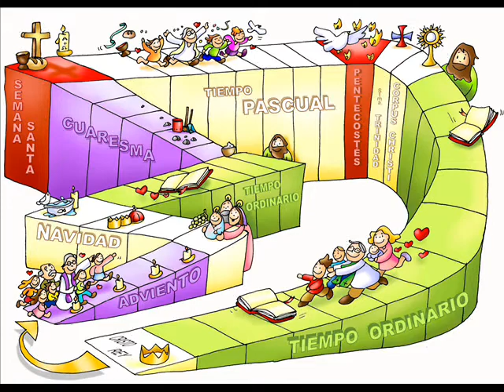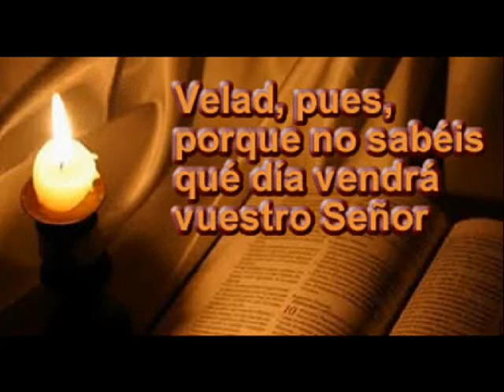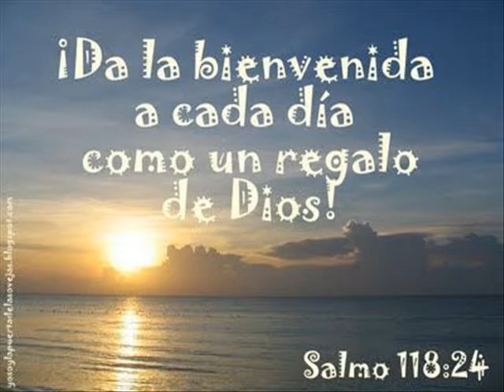PRIMER DOMINGO DE ADVIENTO...P. Jesus Alberto Rangel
Breve reflexion  sobre el primer domingo de adviento del ciclo C con el sacerdote venezolano Jesus Alberto Rangel.